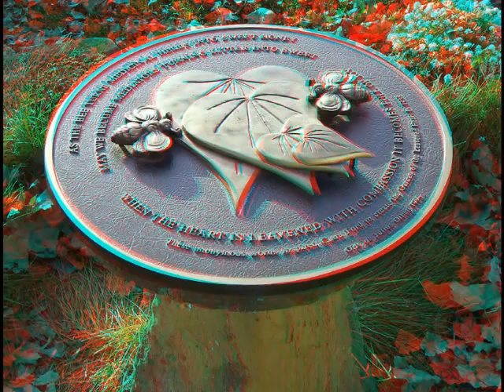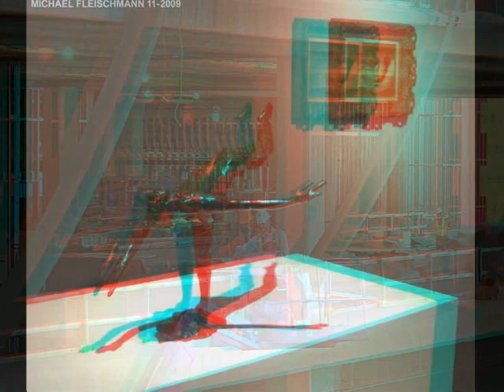Amazing Anaglyph part 1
A collection of great anaglyph pictures on the net. Put your red/cyan glasses on and be amazed by the depth.
If you want to make them yourself  from single images like your vacation pictures or family fotos, go to
Step by step tutorials (english e-book) and freeware programs.
Also: how to do this in Photoshop!
(Price 4.95 E or about 6 $)